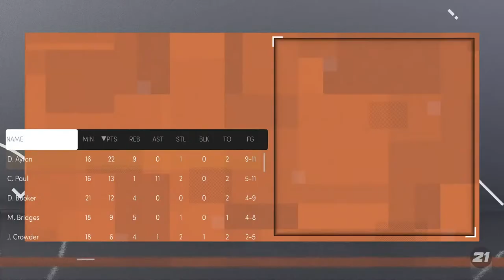I don't own rights to music